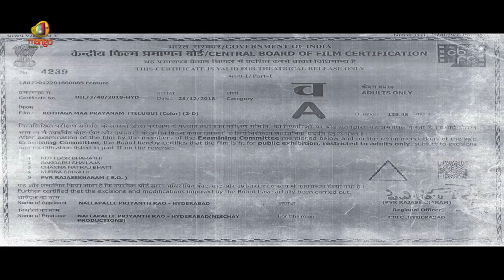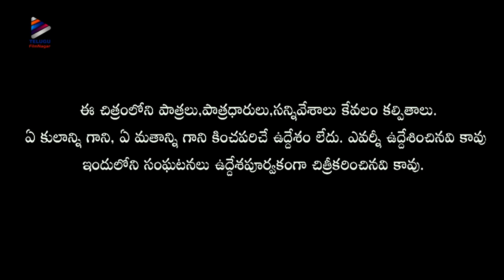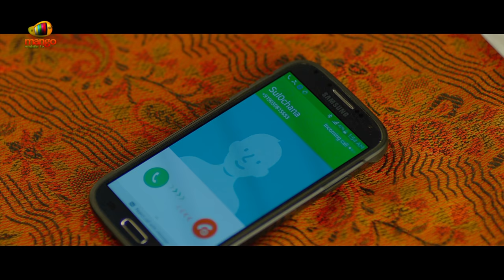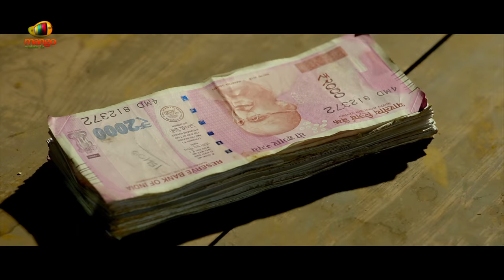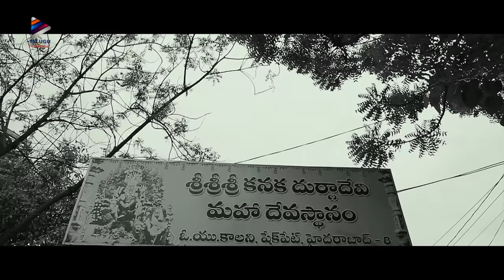Kothaga Maa Prayanam Telugu Full Movie | Yamini Bhasker | Karunya | Latest Telugu Full Movies 2022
Kothaga Maa Prayanam Telugu Full Movie, Latest Telugu Full Movies 2022 on Telugu FilmNagar.
KothagaMaaPrayanam Latest Telugu Movie Starring Priyanth, Yamini Bhasker, Bhanusri and Karunya. Directed by Ramana. Music by Sunil Kashyap. Produced by Nischay Productions and Srinidhi Studios.